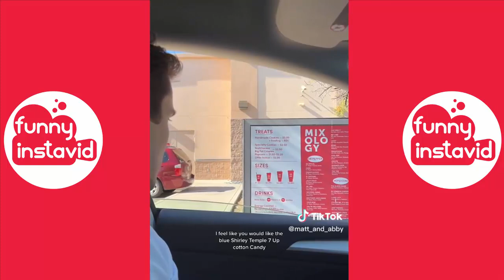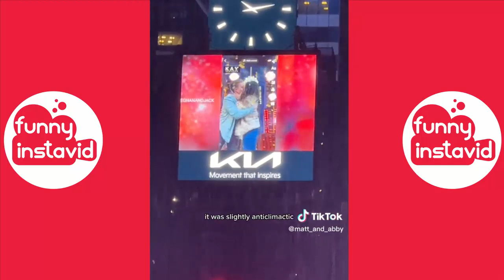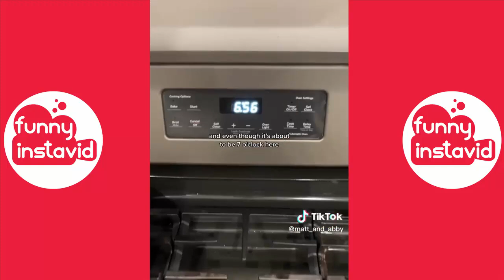Matt & Abby Funny Shorts Videos 2023 | Matt & Abby Videos Compilation - Funny InstaVID